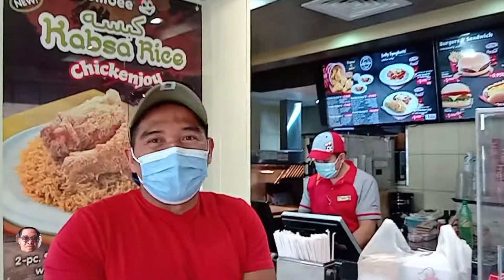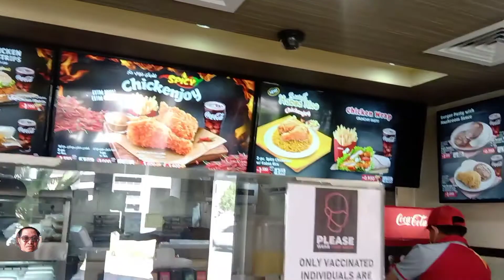EP69)nautusan bumili ng pagkain sa jollibee @ canes sa mga anak ni boss.